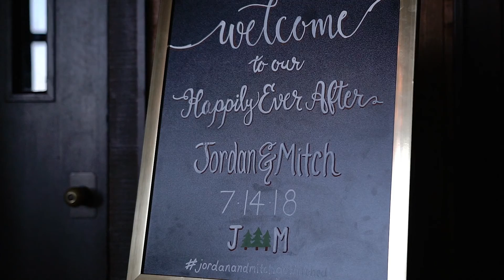Mitch + Jordan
Home by Secret Nation
Thousand Love Songs by The Light The Heat
I Freaking Love You (accoustic) by Rookie